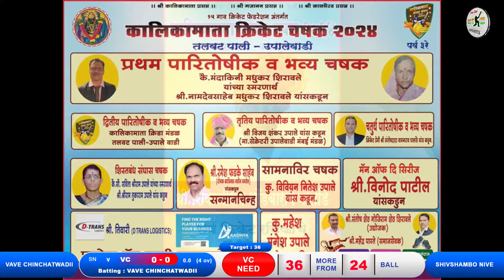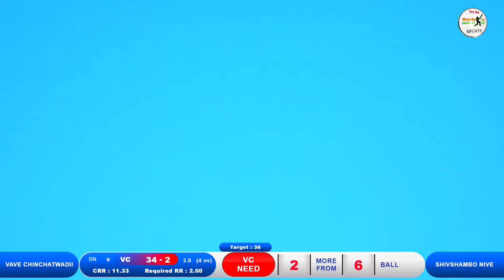VAVE CHINCHATWADI VS SHIVSHAMBO MATCH AT, कालिकामाता क्रिकेट चषक २०२४